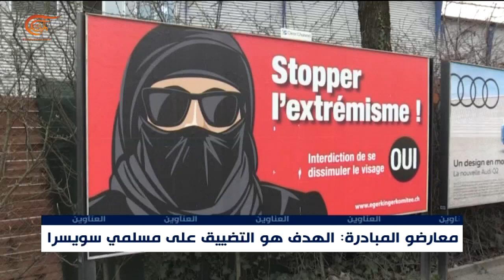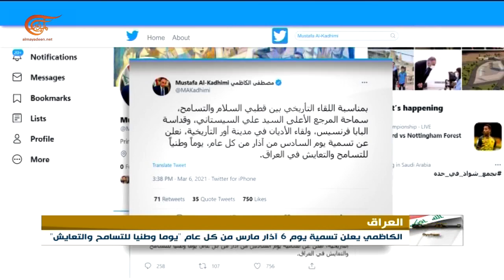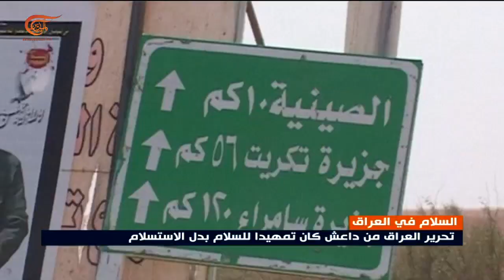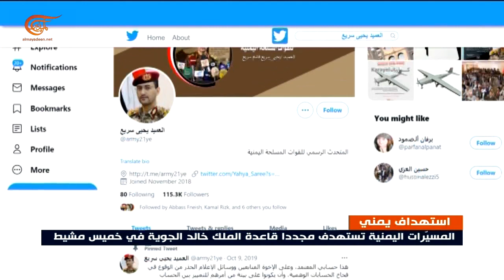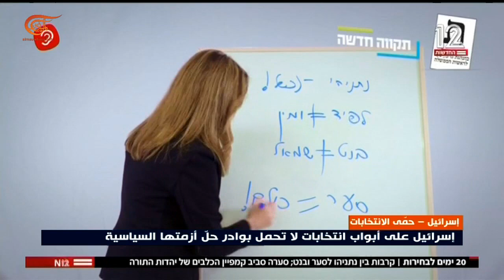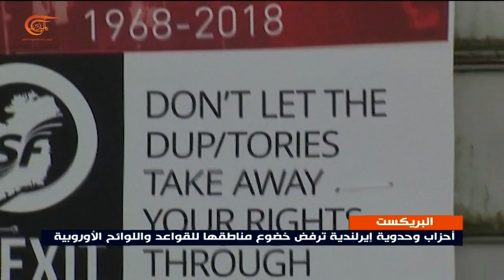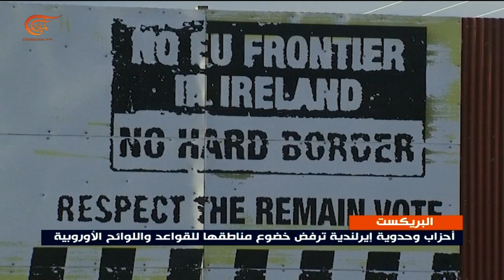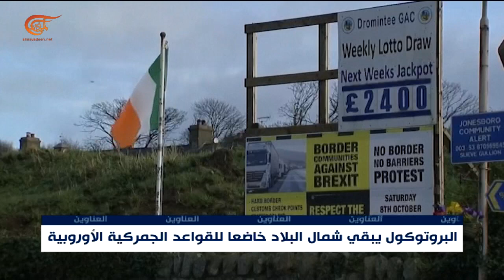نشرة الثانية عشرة | 2021-03-07